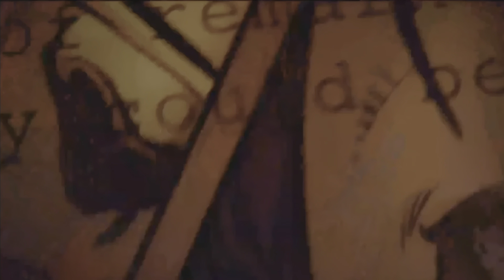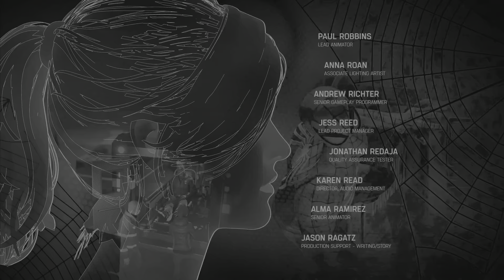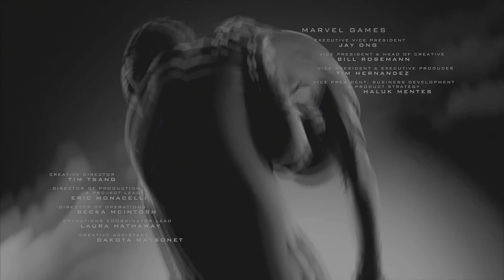Marvel's Spider-Man TV Series Season 3 Part 2 Episode 8- "Heal The World, Together"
3x08- Heal The World, Together (Season Finale)- With Harry and The Symbiote bonded as one as Venom, Peter, Miles, and MJ must work together to end the Symbiote invasion.